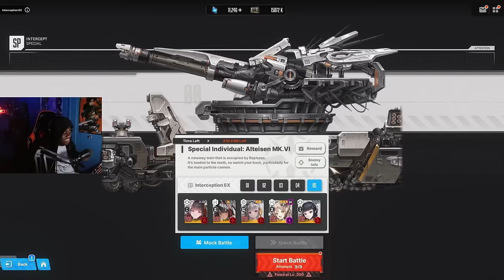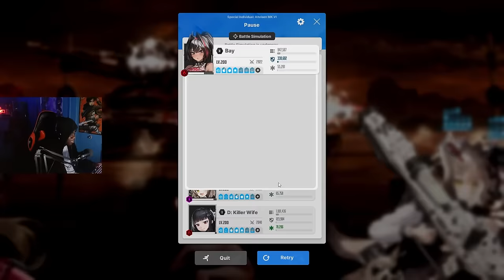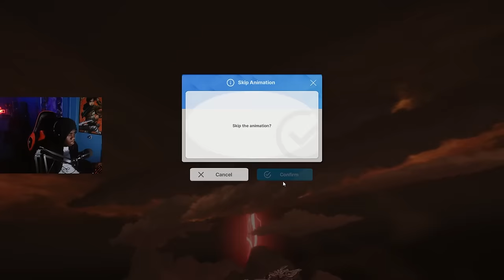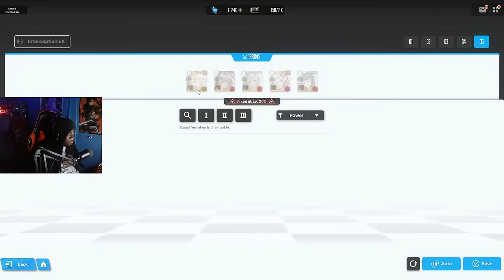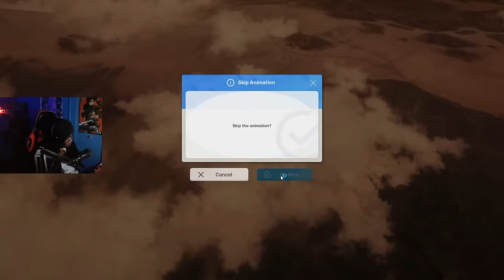BAY makes the TRAIN BOSS look like an ABSOLUTE JOKE! (only 1 Burst 3 unit runs)